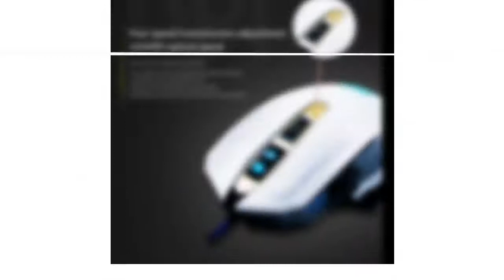M718 Gaming Mouse Wired Breathing Light Ergonomic Game USB Computer Mice Multicolor Gamer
Long durability: Button(left/right): about 5 millions times Moving distance life: about 250 kilometers
Four-stage speed change design, game-level optical sensor, heavy structure design.
High-performance chip:with a life of 10 million times, and a 20G speed optimizes the buttons, bringing a fast button experience.
Forward/backward side buttons, stylish design of flying wings on both sides
Colorful glowing breathing light:seven-color lights constantly change breathing, easy to control, and give you a fun game atmosphere.

Specifications:
1. Tracking performance
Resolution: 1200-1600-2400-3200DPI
Speed: about 30G
Return rate: about 37 inches per second
2. Technical specifications
Optical engine: optical IC for game console
Rated working voltage: about 5V±0.5V
Rated working current: about 20mA
3. Long durability
Button (left/right): about 5 million times or more
Traveling distance life: about 250 kilometers
4. Sliding coefficient
Dynamic friction coefficient-Mu(k):.10´
Static friction coefficient-Mu(k):.15´
5. 1200/1600/2400/3200 four-speed variable speed adjustment, 3200DPI optical speed
6. High performance chip
7. Forward/backward side buttons, stylish design of flying wings on both sides
8. Colorful luminous breathing light
9. Four-stage speed change design, game-level optical sensor, heavy structure design.